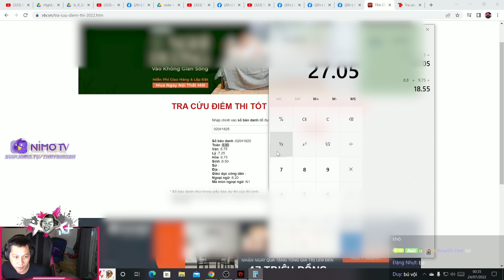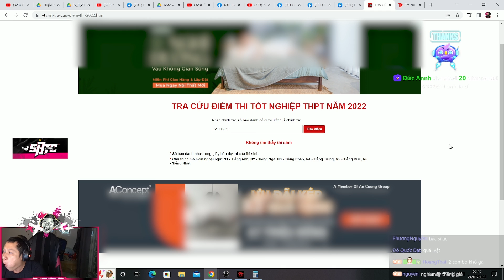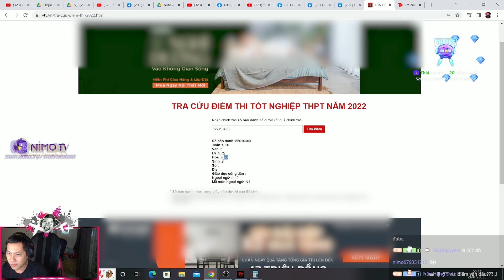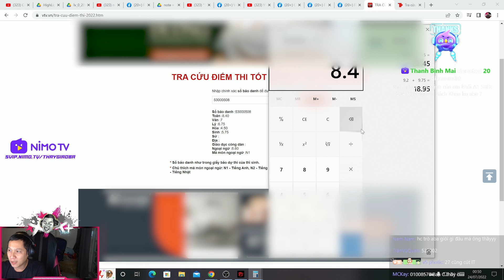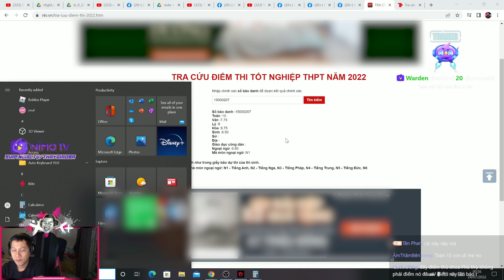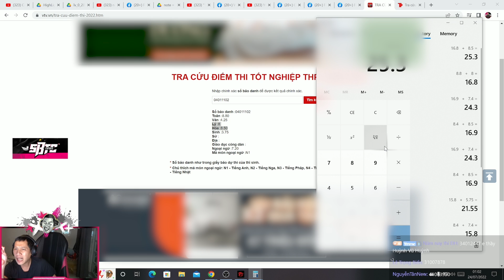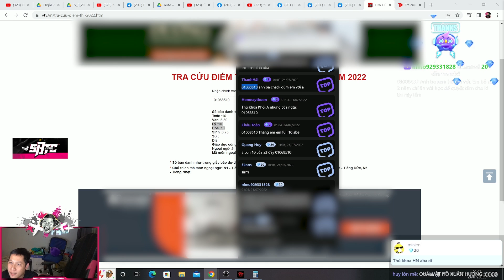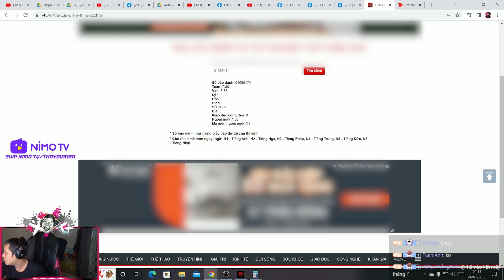THẦY BA TRA CỨU ĐIỂM THI CÙNG CÁC HỌC TRÒ THÂN YÊU VỚI NHỮNG SỐ ĐIỂM BẤT NGỜ